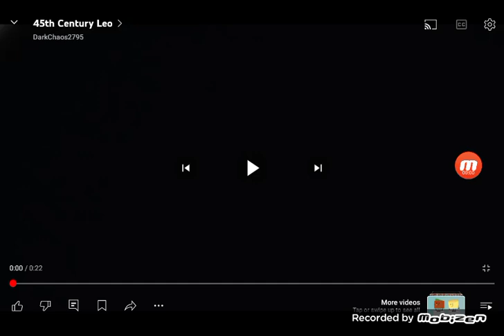Hot Wheels Funding 2028 For @Aleksiinascreations_Aleksi To duet